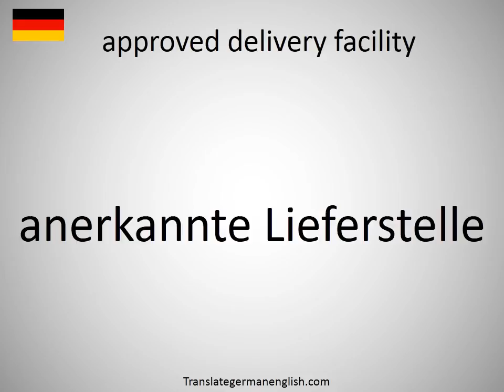How to say approved delivery facility in German?